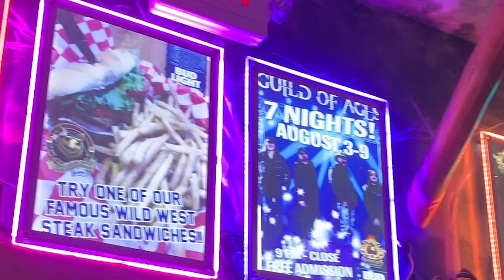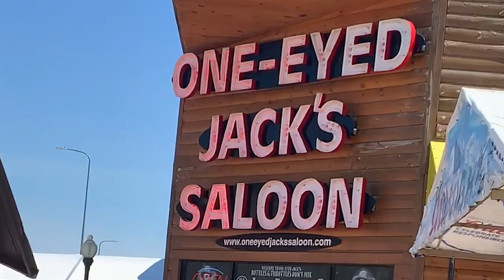Sturgis Road Trip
On the road to Sturgis Motorcycle Rally to play a couple of sets in August. Two of my passions, motorcycles and performing music coming together in one at Sturgis. I love it.